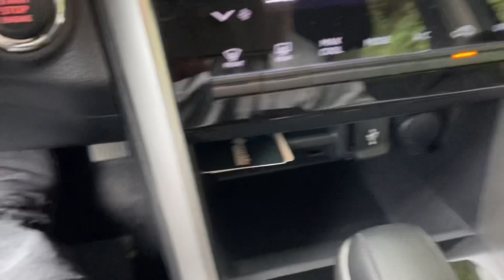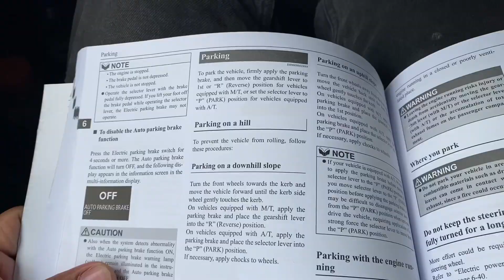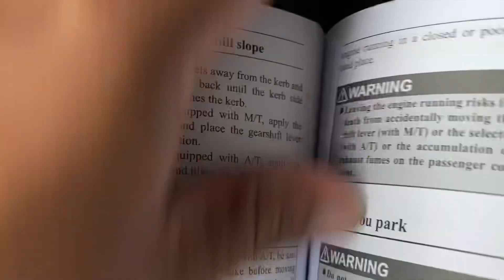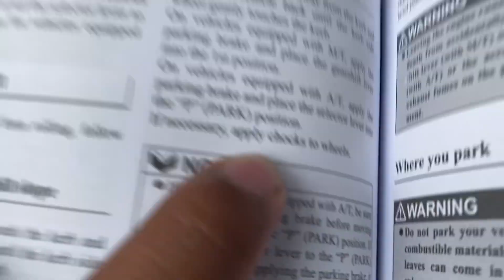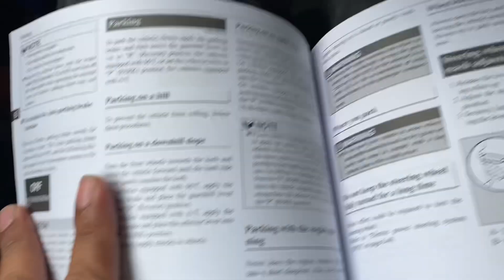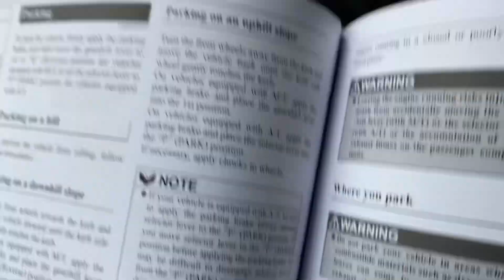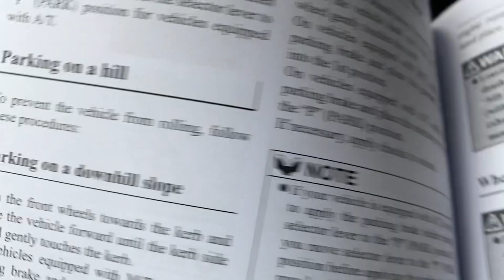AUTOMATIC or CVT HARD TO SHIFT FROM “P” (PARK PAWL PROBLEMS)